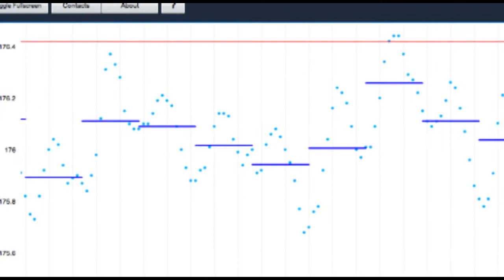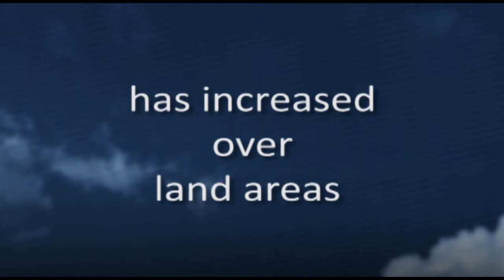Climate Literacy: Navigating Climate Change Conversations- assignment 1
Climate Literacy: Navigating Climate Change Conversations
by Sarah Burch, Sara Harris

Coursera
Climate Literacy
Assignment 1

University of British Columbia, Vancouver
June 2013
Melanie L. West